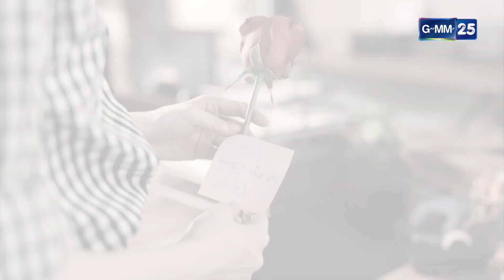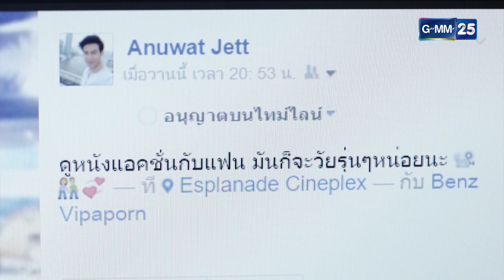Club Friday The Series 9 รักครั้งหนึ่ง ที่ไม่ถึงตาย ตอนรักนอกเวลา EP.4 [3/5] (ตอนจบ)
Club Friday The Series 9 รักครั้งหนึ่ง ที่ไม่ถึงตาย ตอนรักนอกเวลา EP.4 [3/5]

ผู้กำกับการแสดง วศินี คุณะนิติสาร
เขียนบทโดย  วาสุเทพ เกตุเพ็ชร์
นำแสดงโดย      แก้ว จริญญา , ณัฏฐ์ เทพหัสดิน ณ อยุธยา , แพต ชญานิษฐ์
ญี่ปุ่น ณภัทร , ก๊อตจิ ทัชชกร

ออกอากาศ ทุกวันเสาร์ เวลา 20.30 น. เริ่ม 5 สิงหาคมนี้ ทางช่อง GMM25